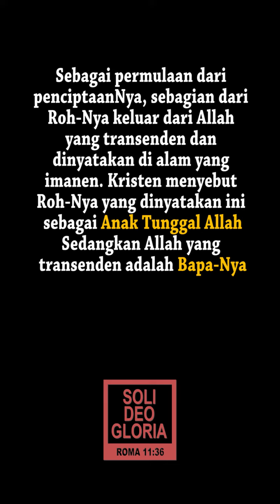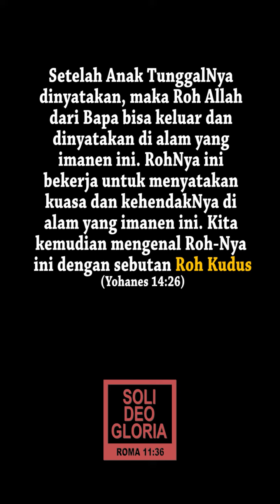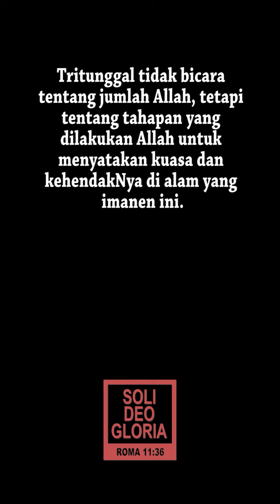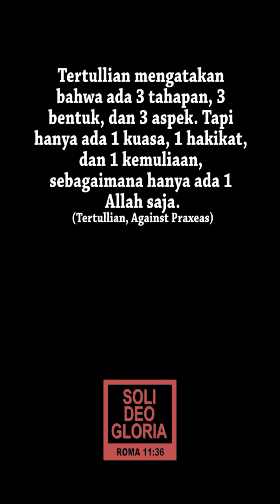Penjelasan Allah Tritunggal Tanpa Analogi, Trinitas Kristen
Ada banyak yang bingung dengan penjelasan tritunggal yang menggunakan analogi. Oleh karena itu kami coba memberikan penjelasan konsep Allah Tritunggal atau Trinitas Kristen tanpa penggunaan analogi.